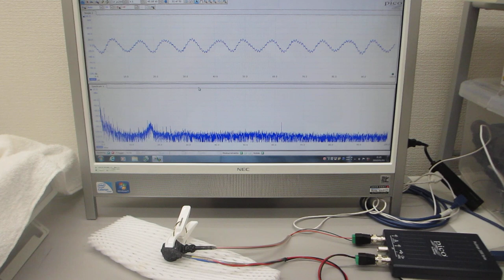超音波の音圧測定解析システムによる発振制御実験（超音波システム研究所）